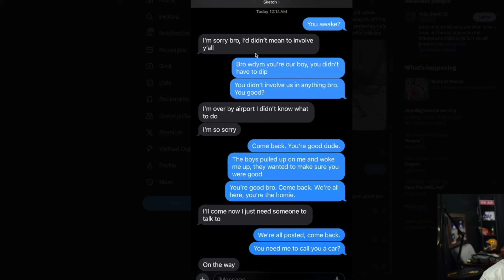The Sketch Situation Is SAD..